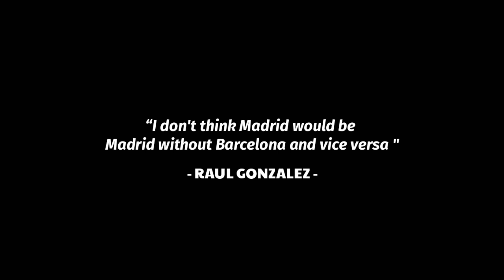Real Madrid vs Inter Milan Prediction || Champions League 2021/22 || Eagle Prediction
This is Eagle prediction (Romeo) Champions League 2011/22
Real Madrid vs Inter Milan Prediction
Matchday 6
Wednesday/ Dec 8- 2021